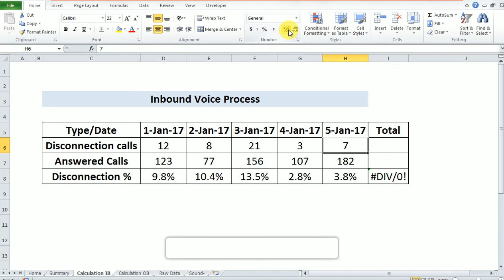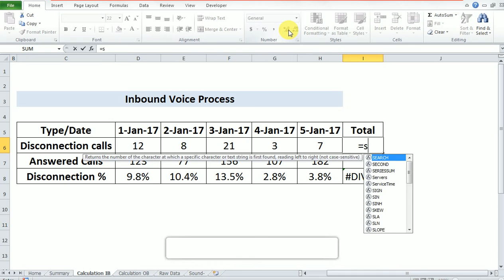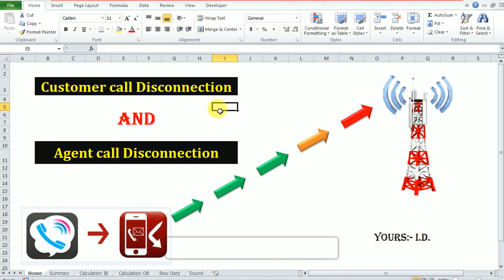Call Disconnection Reporting |MIS | (In Hindi)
In this video, I tried to let you know about call disconnection calculation and types and calculation of call disconnect in inbound and outbound process. If you are working in BPO or in department like operation, MIS , WFM it’s good to have this knowledge.